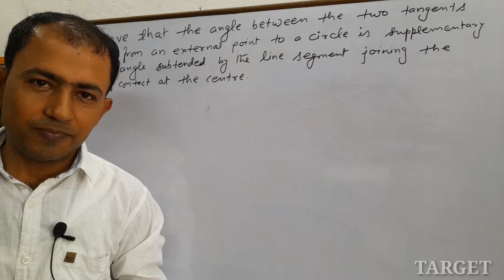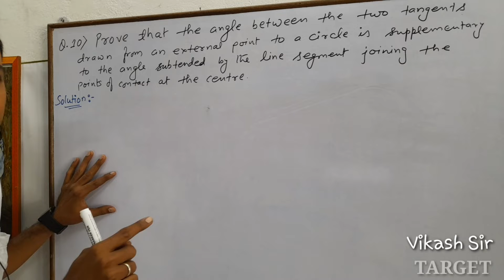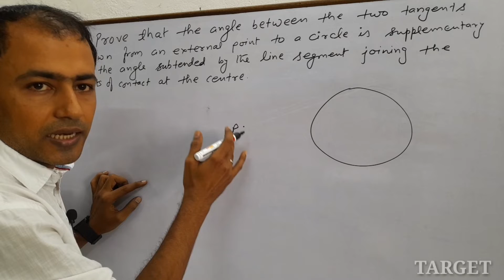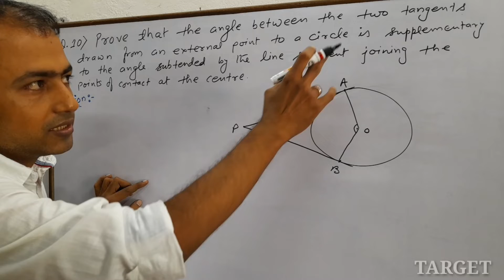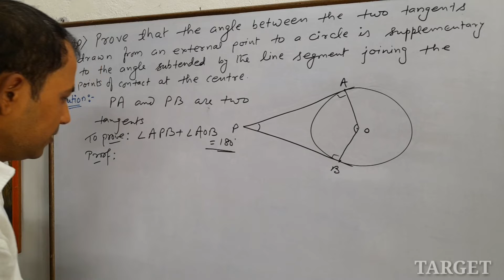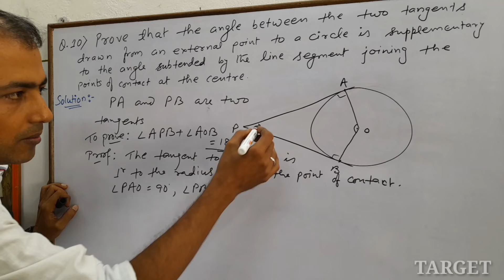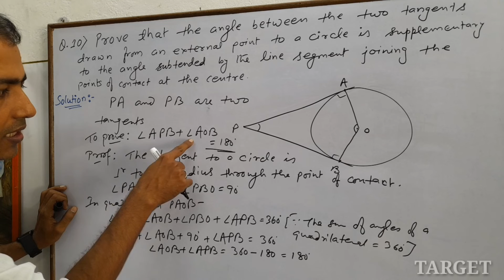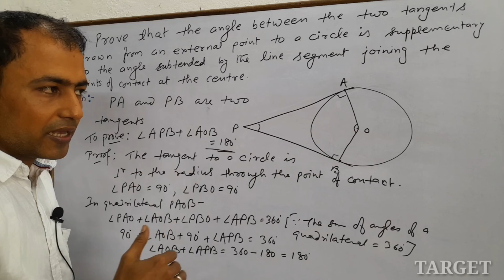Exercise-10.2 Class-10 (Circles) Q.No.-10 || Chapter 10 Ex-10.2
Exercise-10.2 Class-10 (Circles) Q.No.-10 || Circles Class-10